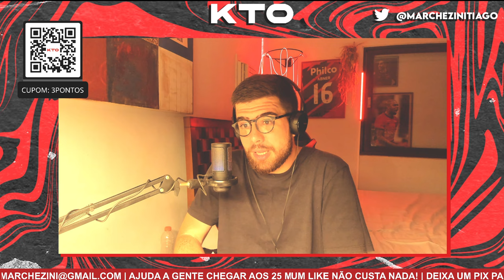quais são os cinco pilares do athletico para 2024?